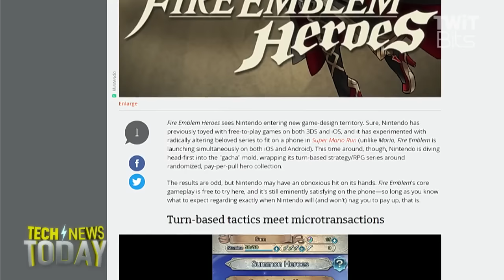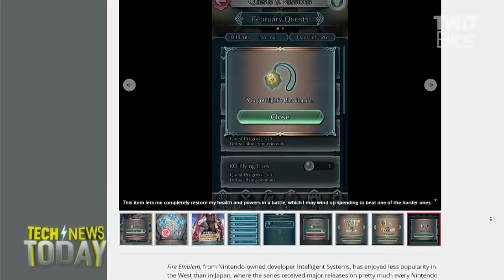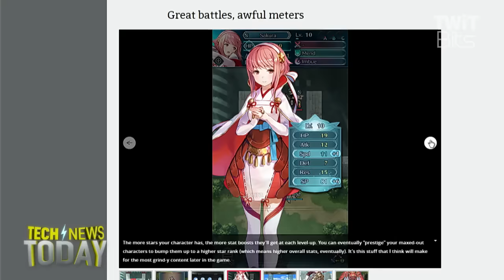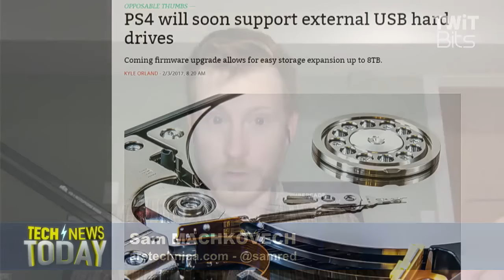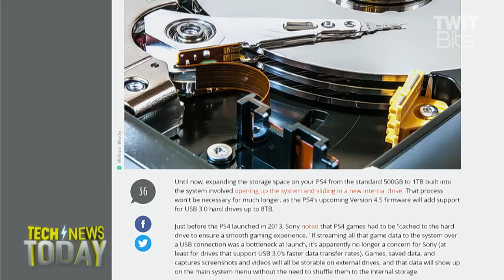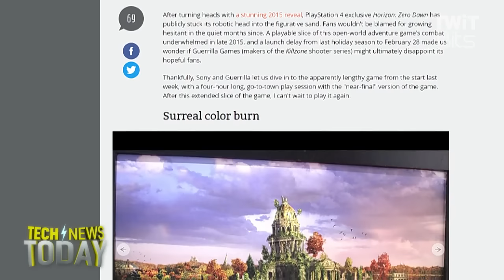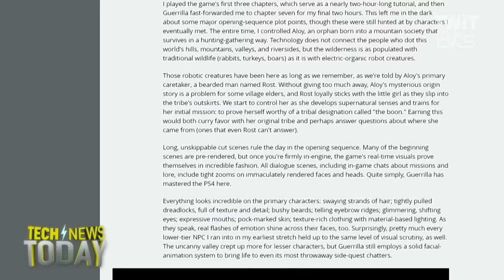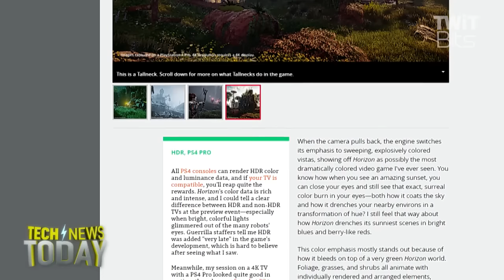Gaming News for February 3, 2017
Sam Machkovech from Ars Technica joins Megan Morrone and Jason Howell to talk about Nintendo's free mobile game Fire Emblem Heroes, Horizon: Zero Dawn, PS4 Pro "Boost Mode," and more gaming news and commentary from the week of February 3, 2017.